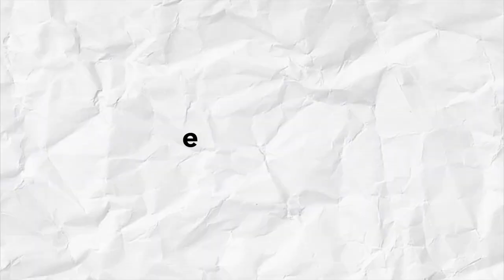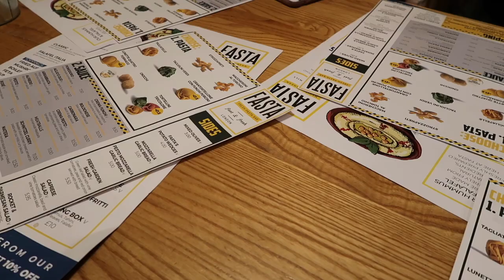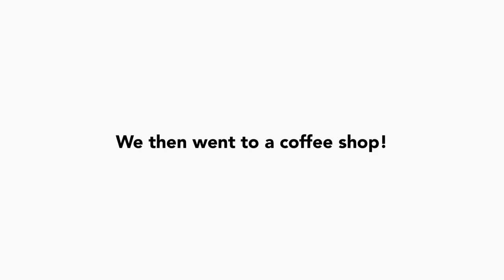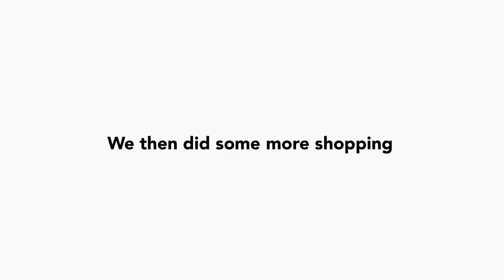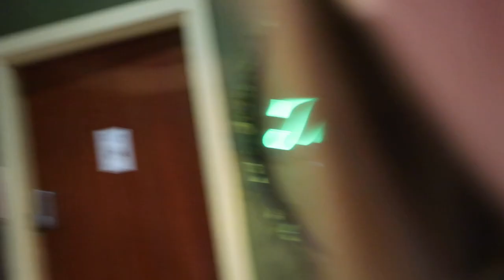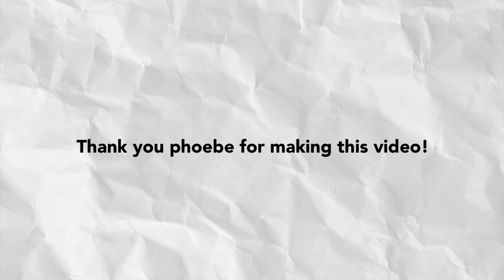DAY IN MY LIFE | meeting friends, pottery painting + restaurants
thank you all so much for watching today's video, I really hope you enjoyed!
It was so much fun to film with all of my friends :)

If you are new: Hi! Welcome :) I’m so glad you found my channel. My name is Evie! I’m 16 years old from the UK! I create lifestyle and vlog videos and post every Saturday at 7pm!!

FAQ
♡what do you film on?- canon g7x ii (ahhh) love this camera!!
♡what do you edit on?- I use iMovie on my MacBook Pro!
♡how old are you?- I’m 16 years old and I’m in year 12 :)

SUB COUNT
827